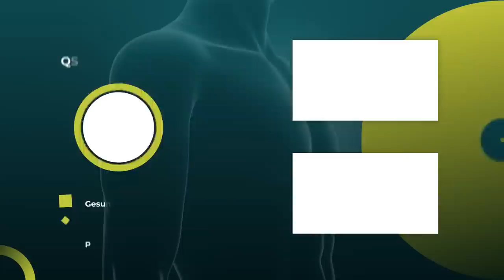Schleimhautentzündungen - Ein Hinweis auf stille Entzündungen? | Dr. med. Petra Wiechel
Als Schleimhaut wird die Schutzschicht bezeichnet, die das Innere von Hohlorganen auskleidet. Schleimhäute befinden sich in der Mundhöhle und in der Nasenhöhle. Auch die Bindehaut des Auges, die Wandungen der Vagina, die Deckschicht der Eichel der Klitoris, der Eichel des Penis sowie die Innenseite der Penisvorhaut sind Schleimhäute. Im Gegensatz zur äußerlichen Haut besitzt die Schleimhaut keine Hornschicht und keine Haare. Wesentlich (und namensgebend) für Schleimhäute ist die Produktion von Schleimstoffen, den Mucinen.

Auf Basis der eingereichten Patienten-Informationen stellt Frau Dr. med. Petra Wiechel einen ganzheitlichen Therapieansatz in biologischer Medizin vor. „Visite in biologischer Medizin“ wird im Fernsehprogramm ausgestrahlt und via Social Media-Plattformen kostenfrei verbreitet. Das Format zielt auf eine Interaktivität zwischen Zuschauer und der Expertin ab, bei der der Teilnehmer/Zuschauer eine Zweitmeinung in biologischer Medizin erhält.

▬ Produktion ▬▬▬▬▬▬▬▬▬▬▬▬▬▬▬
Eine Produktion von QS24 – Ihr Schweizer

▬ Wichtiger Hinweis ▬▬▬▬▬▬▬▬▬▬▬▬▬▬▬
Wir wechseln auf Wikisana, der grössten ganzheitsmedizinsichen Suchmaschiene.

▬ Expertin ▬▬▬▬▬▬▬▬▬▬▬▬▬▬▬▬▬
Sendungsnummer:  V_220907-S5-23